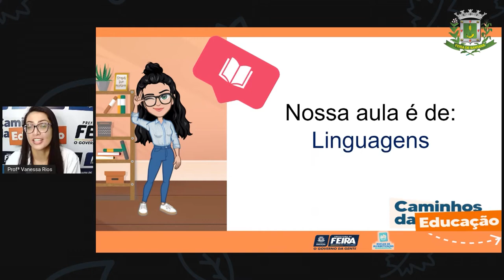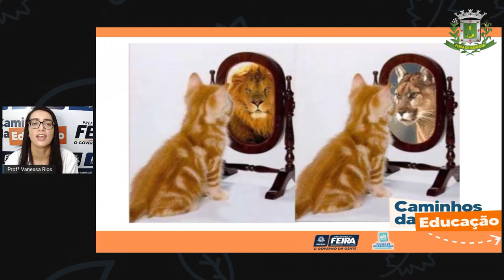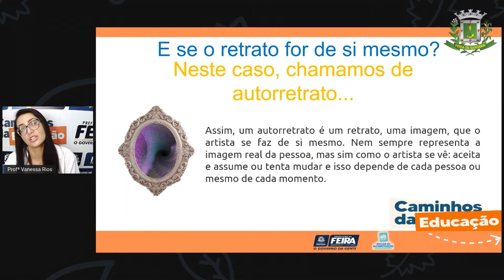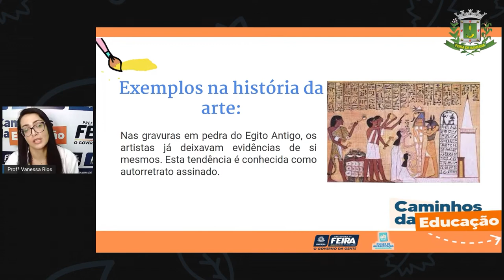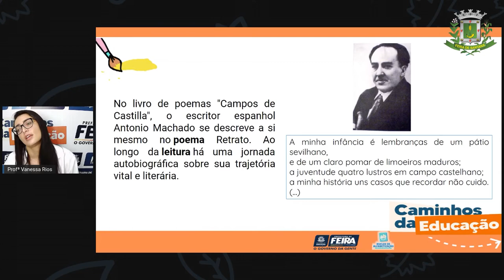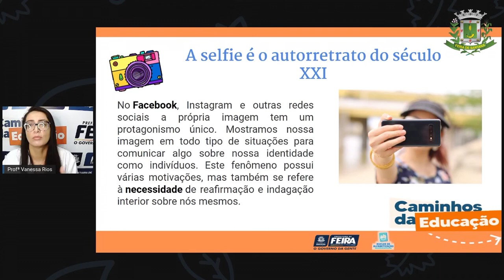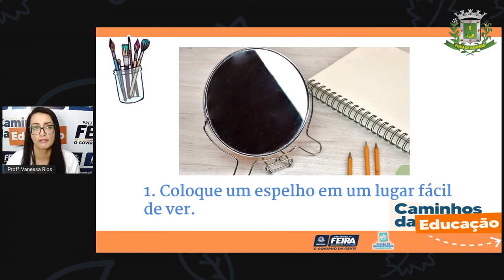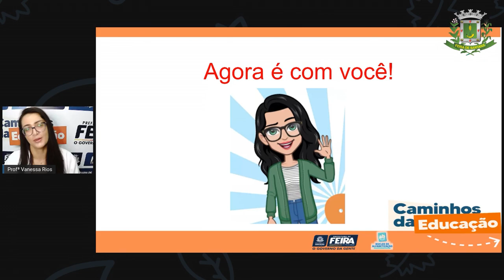5ºANO AULA 183 LINGUAGENS: Como você se vê PROFª VANESSA